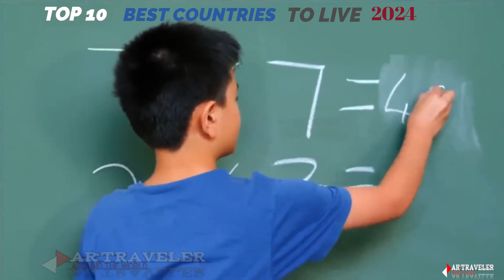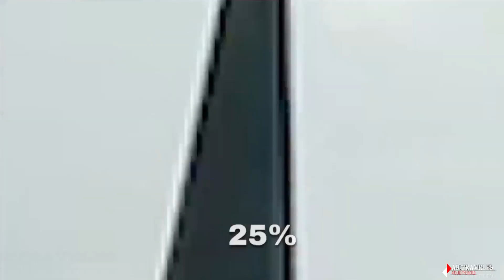Top 10 BEST COUNTRIES to Live in the World 2024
The Top 10 BEST Countries to live in the World for 2024. Whether you're a digital nomad or want to move to or retire in one of the happiest countries, the following include the safest country & none of the worst cities or small towns in America, Europe, or Asia!